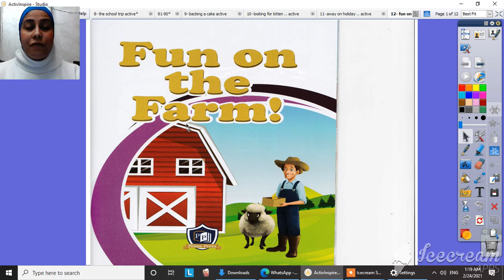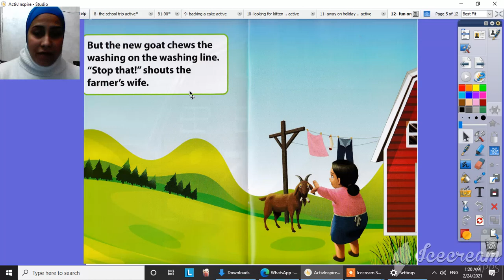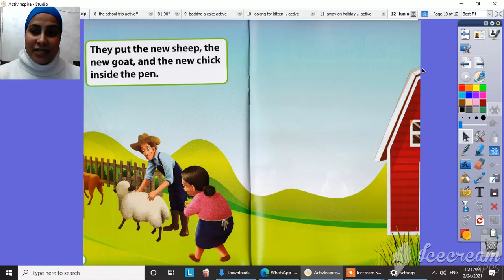Tweety Fun on the farm